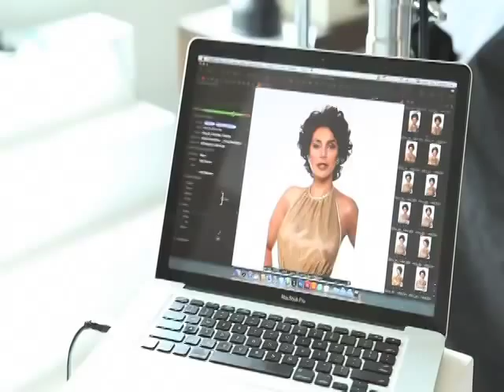Anokhi Magazine Shoot - Lisa Ray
Anokhi catches up with Lisa Ray during a cover shoot for their July-August 2011 issue.

Lisa talks a little bit about her personal life and what she's upto, and about fashion and her favourite designers.